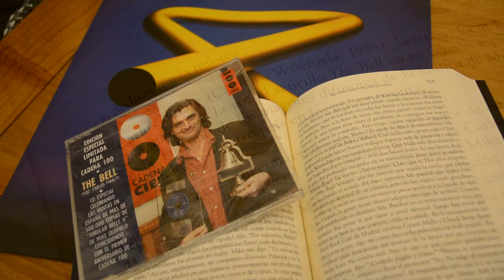Carlos Finaly, The Bell y Tubular Gold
Carlos Finaly, el mítico locutor de radio y periodista que protagonizó el inolvidable sencillo en español de The Bell, en 1993, recuerda para nosotros su amistad con Mike Oldfield y nos deja un mensaje muy especial. ¡Gracias, Carlos!

Tubular Gold es el libro que festeja los cincuenta años de carrera de Mike Oldfield entrevistando a más de cien cantantes, músicos, productores, ingenieros, escritores... Ya está disponible en 'El Corte Inglés', 'Casa del Libro', 'Fnac', 'Agapea'... y en nuestra web